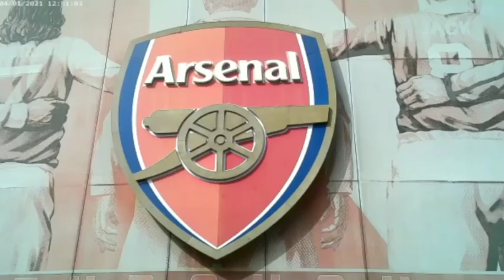Arsenal v Crystal Palace | Premier League | 19/03/2023 | Arsenal Fans View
Arsenal Fan sitting in the AWAY end is interviewed by Teez to give his outlook on the game but is fobbed off after seeing Sanogo.